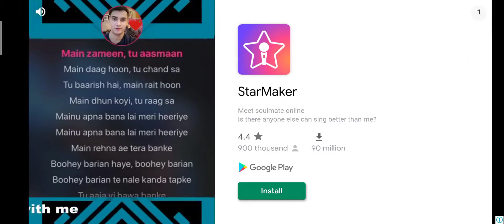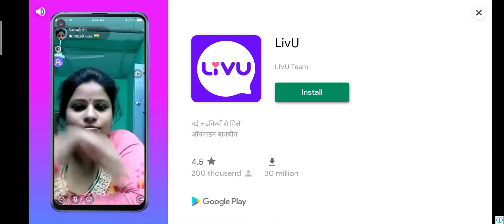Dr. Driving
Welcome to the BANSAL GAMING, [ A Product of BANSAL CREATOR]

gaming aura,
gaming tamizhan,
gaming guru,
gaming with dino,
gaming with leo,
gaming subrata,
gaming girl,
gaming with mask,
gamingpro ocean,
gaming duniya,
gaming area,
gaming adda,
gaming akhada,
gaming arena,
gaming aura song,
gaming arup,
gaming app,
gaming action,
gaming army,
a gaming pc build,
a gaming pubg,
a gaming laptop,
a gaming zone,
gaming boy,
gaming beast,
gaming background music,
gaming branthan,
gaming beaver,
gaming brothers,
gaming baba,
gaming boss,
gaming buddy,
b gaming open,
b gaming star shine,
rb gaming hub,
b gaming kushmi,
b gaming roblox,
b gaming leaks,
gaming channel,
gaming chair,
gaming cpu,
gaming computer,
gaming champion,
gaming console,
gaming channel names,
gaming couple,
c gaming blog,
c gaming tv,
c gaming mario maker,
c gaming chair,
pc gaming show,
gaming devil md,
gaming drive,
gaming devil,
gaming dheena,
gaming duniya live,
gaming devil md one shot,
gaming dinner,
gaming deena,
gaming dude,
d gaming company,
d gaming app,
gaming earphones,
gaming empire,
gaming era esports,
gaming earphones under 500,
gaming earbuds,
gaming earphones for pubg,
e gaming bits,
e gaming india,
e gaming app,
e gaming tv,
e gaming industry,
e gaming competition,
gaming free fire,
gaming fighter,
gaming fever,
gaming freak,
gaming flame,
gaming fire,
gaming ff,
gaming fan,
gaming fun,
gaming free fire live,
ff gaming,
f gaming x,
f gaming station,
f gaming player,
ff gaming boss,
ff gaming tamilan,
ff gaming zone,
ff gaming live,
gaming guruji,
gaming generation,
gaming ghost,
gaming ghar,
gaming god,
gaming gaming,
gaming guru yt,
gaming girl live,
g gaming live,
g gaming tech,
g gaming with kev,
g gaming 01,
g gaming guruji,

i gaming tv in tamil,
i gaming tv videos,
gaming jr,
gaming josh,
gaming joker,
gaming joystick,
gaming jatin,
gaming jatt,
gaming joy,
gaming ji,
gaming joystick for mobile,
gaming junction,
j gaming free fire,
j gaming123,
j gaming pubg,
j gaming gta 5,
j gaming masti,
gaming king,
gaming kannadiga,
gaming keyboard,
gaming keyboard and mouse,
gaming kathir,
gaming karthi,
gaming ke liye konsa phone achha hai,
gaming kutty gokul,
gaming khabri,
gaming keyboard under 1000 rs,
k gaming zone,
ke gaming tv,
k gaming lite 0.2,
k gaming rock,
k gaming official,
k gaming city,
k gaming fortnite,
ak gaming free fire,
gaming laptop,
gaming logo,
gaming live,
gaming leo,
l gaming baba,
l gaming bro,
l gaming yt,
l gaming table,
i gaming,
l gaming ph,
gaming music,
gaming mobile,
gaming master rocky,
gaming mania,
gaming mouse,
gaming monitor,
gamingmonk,
gaming mobile under 15000,
gaming music ncs,
m gaming 22,
m gaming free fire,
m gaming studio,
m gaming logo,
m gaming cuts,
m gaming app free fire,
gaming news,
gaming nrisingha,
gaming names,
gaming ncs,
gaming nation,
gaming ninja,
gaming news hindi,
gaming new video,
n gaming yt,
n gaming tricks,
n gaming channel,
n gaming 0799,
n gaming point,
n gaming pro,
n gaming logo,
n gaming king,
n gaming piggy,
nn gaming adopt me,
gaming ocean,
gaming of future,
gaming overlay,
gaming outro,
gaming on macbook pro,
gaming on mac,
gaming overlay android,
gaming on macbook air,
gaming on linux,
gaming ocean pro,
o gaming channel,
gaming phone,
gaming pc,
gaming panda,
gaming pc build,
gaming point,
gaming pro,
p gaming expert,
p gaming sites,
hp gaming laptop,
hp gaming,
p gaming with kev,
hp gaming laptop unboxing,
hp gaming mouse,